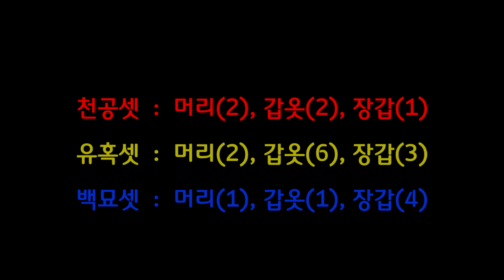히트(HIT) 4만2천잼 신규방어구 뽑기결과는?!.. - 키키 신규방어구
오지는 히트 배경 & 음악너무 좋습니다 운영진님들 ... 앞으로 더 이쁘게 부탁드려요 ㅎㅎ 추출권좀 팍팍 뿌려주세요 .. 너무 힘듭니다 ㅠㅠ